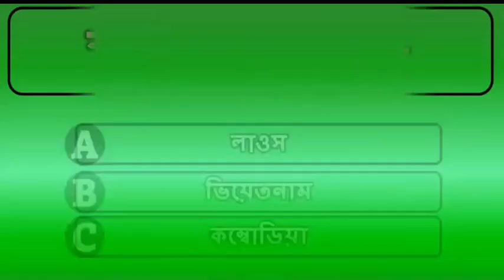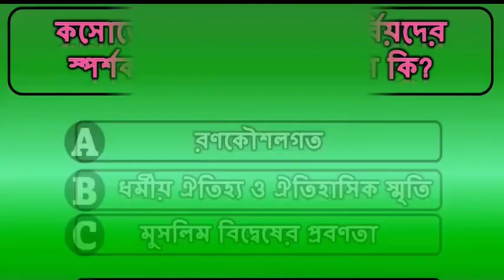খুব সহজেই পৃথিবীর দেশগুলি মনে রাখুন How To Remember The World Map And Countries Easily |Root To Roof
খুব সহজেই পৃথিবীর দেশগুলি মনে রাখুন How To Remember The World Map And Countries Easily

খুব সহজে পৃথিবীর দেশগুলি মনে রাখুন How to memorize the world map and countries

হ্যালো বন্ধুরা কেমন আছেন সবাই| তো আজকে আমি কথা বলব কিভাবে পৃথিবীর ম্যাপ থেকে বা পৃথিবীর সমস্ত দেশ গুলিকে খুব সহজে মনে রাখা যায়| তো এর জন্য আমাদের কতগুলি স্টেপ ফলো করতে হবে | তাহলে চলুন শুরু করা যাক,|

আমরা জানি পৃথিবীতে মোট সাতটি মহাদেশ এবং পাঁচটি মহাসাগর রয়েছে| এই সাতটি মহাদেশ হলো উত্তর আমেরিকা মহাদেশ দক্ষিণ আমেরিকা মহাদেশ ইউরোপ মহাদেশ আফ্রিকা মহাদেশ এশিয়া মহাদেশ ওশেনিয়া মহাদেশ এবং পৃথিবীর সর্ব দক্ষিনে অবস্থিত আন্টার্টিকা মহাদেশ| এখন পাঁচটি মহাসাগর হলো প্রশান্ত মহাসাগর আটলান্টিক মহাসাগর ভারত মহাসাগর সুমেরু মহাসাগর ও কুমেরু মহাসাগর|

প্রথম ধাপে আমরা পৃথিবীর গঠন সম্পর্কে ভালোভাবে ধারণা নেব| তো পৃথিবীর গঠন সম্পর্কে ধারণা নেয়ার জন্য আমরা পৃথিবীর ম্যাপ ম্যাপ tk. পশ্চিম থেকে পূর্ব দিকে এমন ভাবে পর্যবেক্ষণ করব যাতে আমরা চোখ বুঝে পৃথিবীর ম্যাপ টিকে মনে করার চেষ্টা করলেই পৃথিবীর ম্যাপ টি আমাদের মনের মধ্যে ভেসে ওঠে| তাহলে চলুন প্রথমে মহাদেশ গুলি সাহায্যে পৃথিবীর গঠন সম্পর্কে ভালোভাবে পর্যবেক্ষণ করা যাক|

তো প্রথমে রয়েছে উত্তর আমেরিকা মহাদেশ এবং দক্ষিণ আমেরিকা মহাদেশ দ্বিতীয়তঃ ইউরোপ মহাদেশ আফ্রিকা মহাদেশ তৃতীয়তঃ এশিয়া মহাদেশ এবং ওশেনিয়া বা অস্ট্রেলিয়া মহাদেশ এবং চতুর্থত পৃথিবীর সর্ব দক্ষিনে অবস্থিত আন্টার্টিকা|

এবার আমরা মহাসাগর গুলি পর্যবেক্ষণ করব: উত্তর ও দক্ষিণ আমেরিকা এবং ইউরোপ ও আফ্রিকার মাঝখানে রয়েছে আটলান্টিক মহাসাগর উত্তর ও দক্ষিণ আমেরিকার পশ্চিমে রয়েছে প্রশান্ত মহাসাগর আফ্রিকার পূর্ব পাশে এবং ভারতের দক্ষিণ পাশে রয়েছে ভারত মহাসাগর এবং পৃথিবীর সর্ব উত্তরের রয়েছে সুমেরু মহাসাগর এবং পৃথিবীর সর্ব দক্ষিণের ও কুমেরু মহাসাগর|

দ্বিতীয় ধাপে আমরা প্রতিবেশী দেশ পদ্ধতি দেখবো; এই পদ্ধতিতে আমরা পৃথিবীর প্রধান প্রধান দেশ গুলি নির্বাচন করব অথবা যে দেশ গুলির নাম আমরা জানি সেই দেশগুলো নির্বাচন করব অথবা প্রত্যেকটি মহাদেশের এমন একটি দেশ নির্বাচন করব যে দেশের প্রতিবেশী দেশের সংখ্যা সর্বাধিক| এরপর আমরা ওই প্রত্যেকটি দেশের প্রতিবেশী দেশ গুলি পর্যবেক্ষণ করবো, |

*** ⚠️ ANTI-PIRACY WARNING ***
This content's Copyright is reserved for Root To Roof. Legal action will be taken against those who violate the copyright of the material.

For paid course: 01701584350 (WhatsApp, bkash+Nagad Available 24/7)

Enjoy our another videos ☺️

Root To Roof